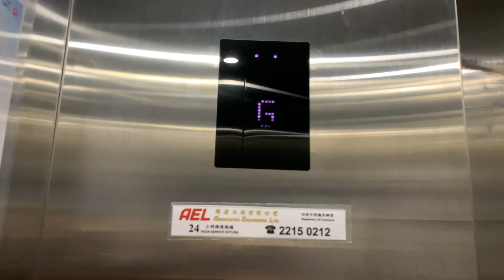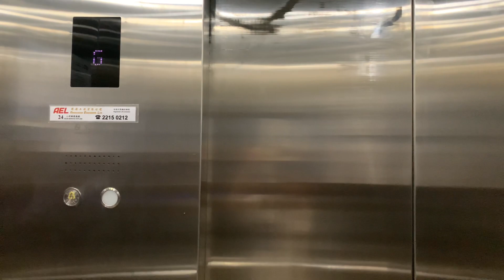【秘密花園】｜【保安問題終告平息】｜【將軍澳唯一國產品牌】將軍澳富寧花園停車場菱王升降機（19號升降機）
富寧花園（Fu Ning Garden）為香港的一個私人參建居屋屋苑，位於新界將軍澳第三十區坑口寶寧路25號。

地址：香港新界將軍澳坑口寶寧路25號富寧花園停車場

註：本機於2021年被更換為菱王產品，取代1990年投入服務的大寶舊機。

WINONE Traction Elevator, Fu Ning Garden Carpark, 25 Po Ning Road, Hang Hau, Tseung Kwan O, N.T., Hong Kong